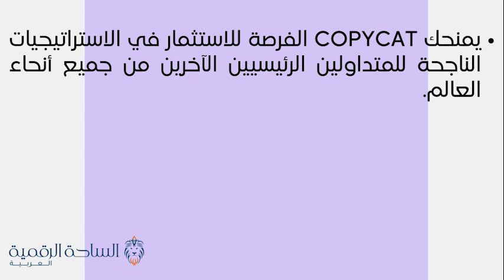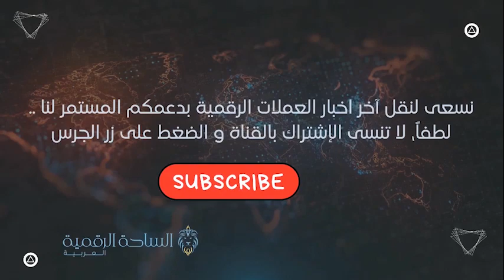Copycat / Copycat Finance العملة الرقمية